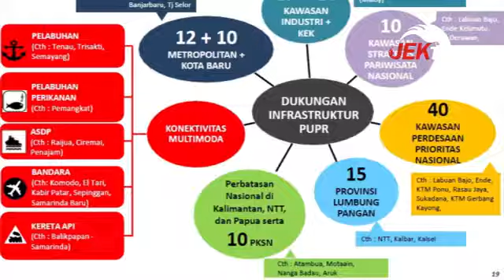GUBERNUR JAMBI RAPAT TERBATAS BERSAMA PRESIDEN RI